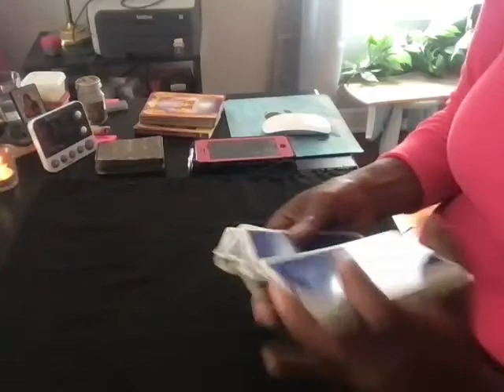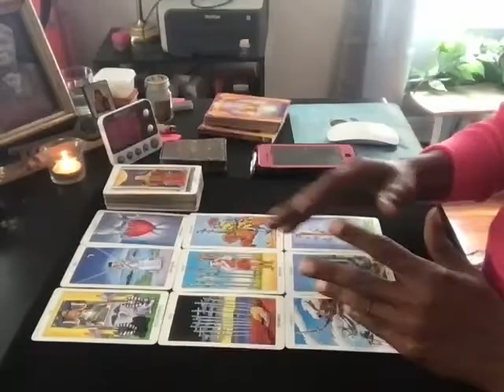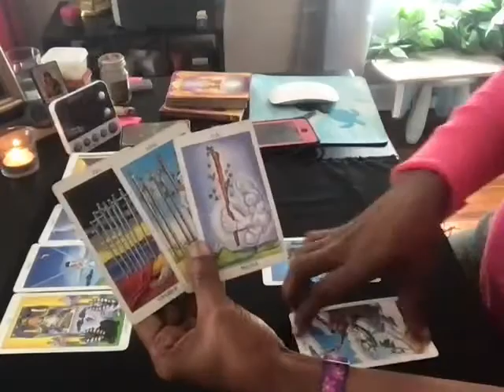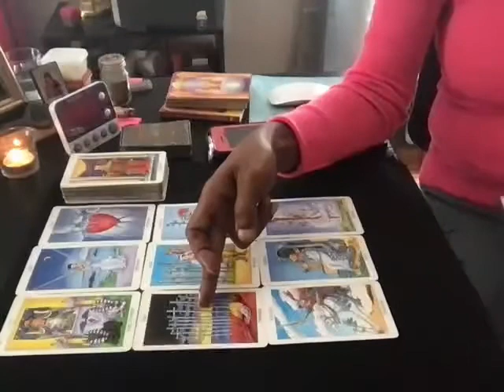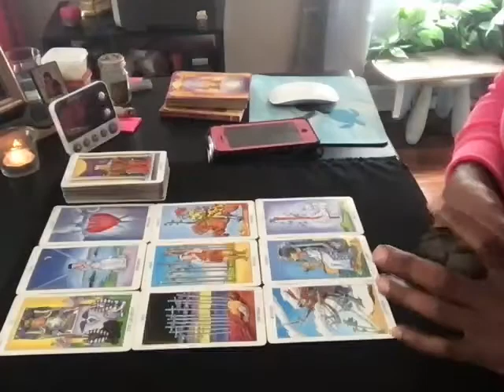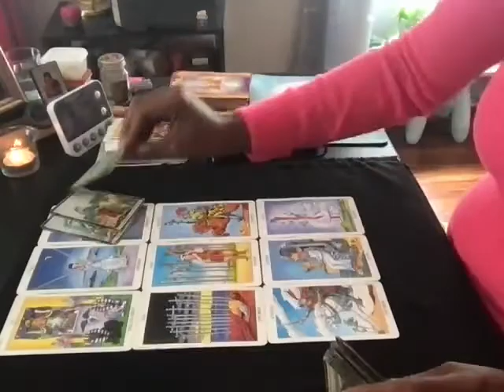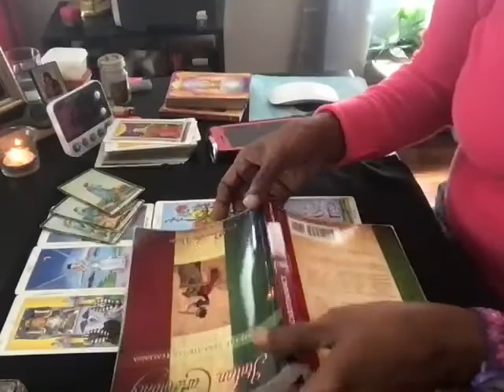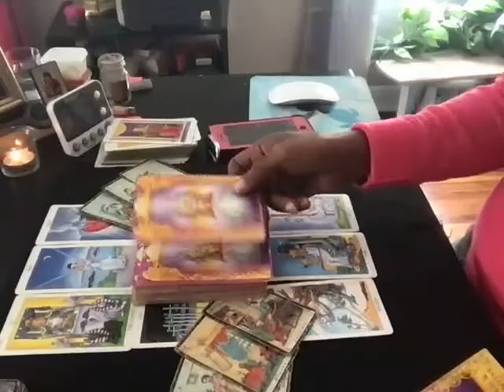Capricorn_SMR_Mar_2021© – Discover, Confirm, Empower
If you're a small creator looking for cool music, I recommend SoundStripe.
I like them because they offer one-off purchases instead of a yearly subscription. Check them out!